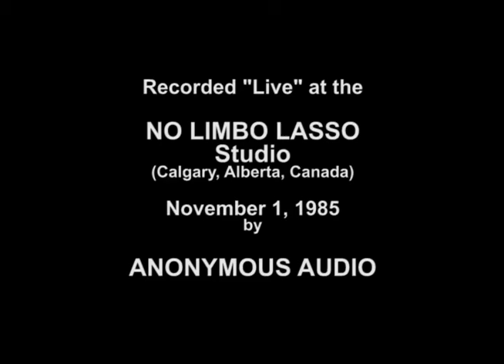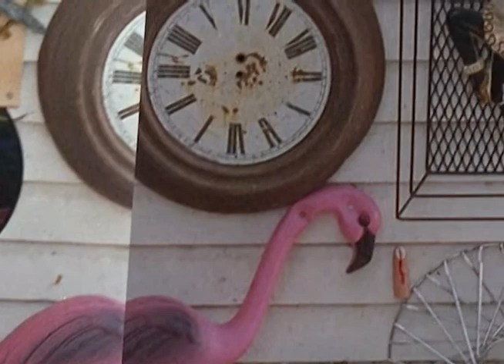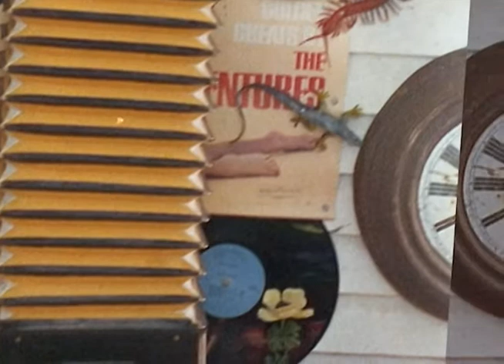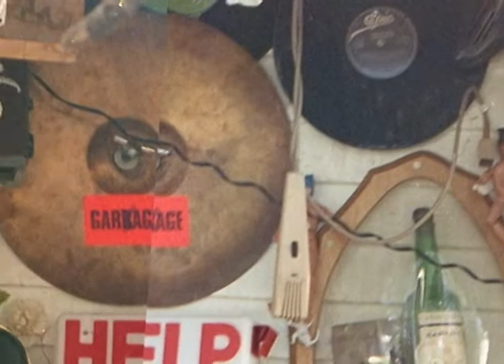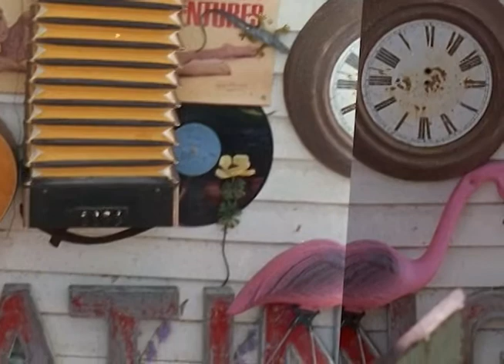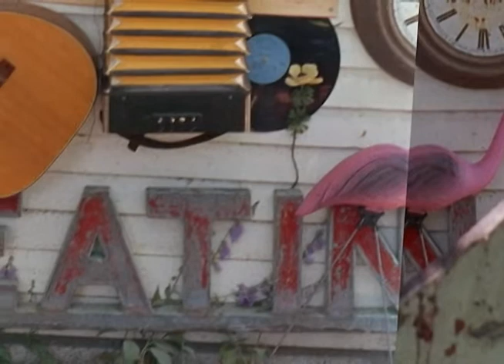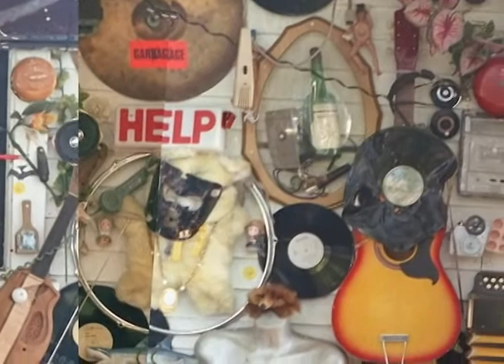Eggs On Legs (Mike Ziendler Band featuring Diane Campbell)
Recorded by ANONYMOUS AUDIO November 1, 1985. Video Visuals by BARTOK GUITARSPLAT